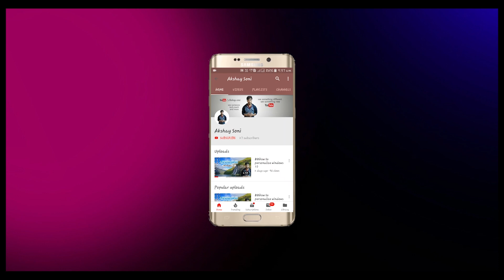AI camera how works! working of Artificial intelligence camera! what is AI camera?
hello friends maine is video me aapko AI camera, ke bare me bataya hai, AI camera kya hota h, kaise kam karta hai,  and difference between AI camera vs normal camera,AI technology ,help se app kya kar sakte he,aur bhi bahut kuch, to video ko pura dekhiye,
also on
search on youtube /Akshay soni
twitter#akshaysoni